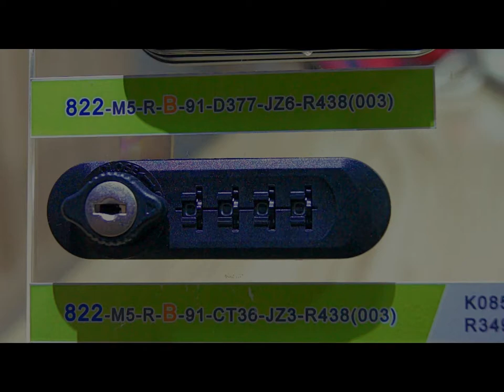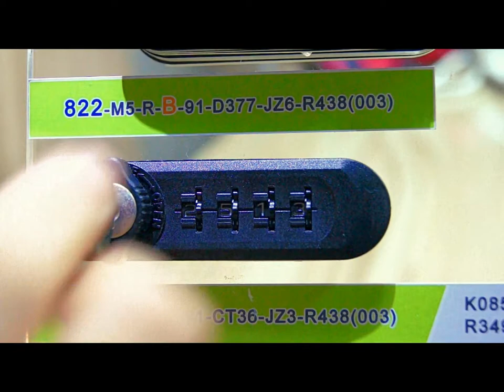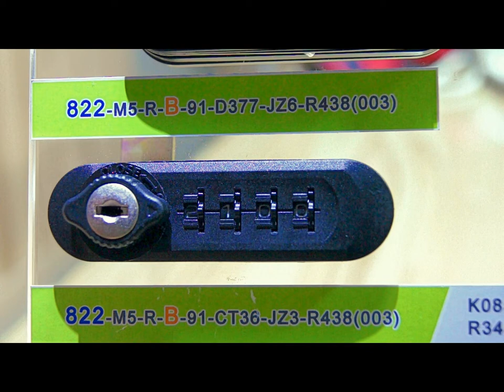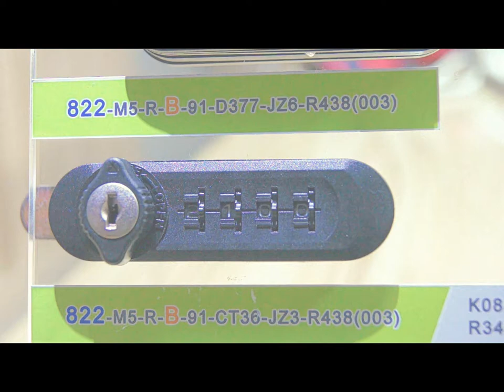泰國CYBERLOCK 撥碼鎖822系列 簡易說明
泰國CYBERLOCK 撥碼鎖822系列

✅ 新一代撥碼鎖，快速重置密碼設計，可切換個人密碼或公共空間密碼，有別於傳統撥碼鎖更換密碼需一個個調整切換
✅ 可適用於公共置物櫃及辦公室的置物櫃、抽屜櫃、文件櫃等
✅ 榮獲SGS泰國和英國UKAS的ISO9001:2008認證

🔍 官網產品快搜：關鍵字 "撥碼鎖"

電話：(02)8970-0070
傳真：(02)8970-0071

台中308展示中心(歡迎預約參觀)：台中市潭子區大豐路一段308號
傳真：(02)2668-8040